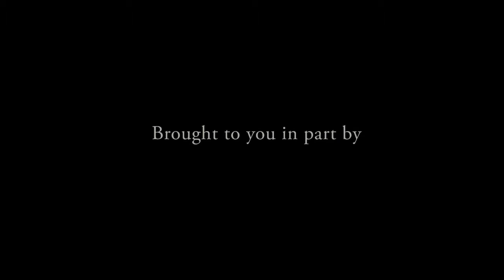Women's Festival Santa Barbara 2014 - Thyonne Gordon, Ph.D.